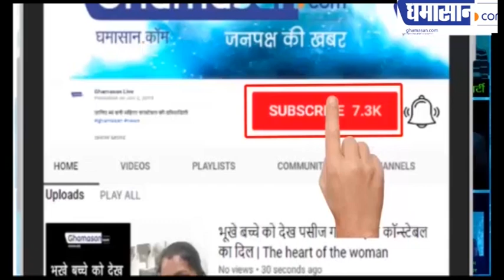फेमस होते ही Ranu Mandal के रिश्तेदार टपक पड़े | Ranu Mandal Family | Station Singer Ranu Mondal